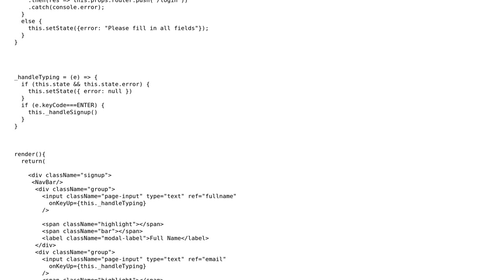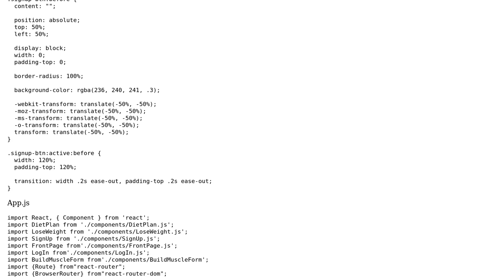My react component is not displaying despite having no errors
With thanks & praise to God, and with thanks to the many people who have made this project possible! | Content (except music & images) licensed under CC BY-SA | Music | Images & others | With thanks to user Zach Frotten user Craig Ayre and the Stack Exchange Network Trademarks are property of their respective owners. You are responsible for your own actions.